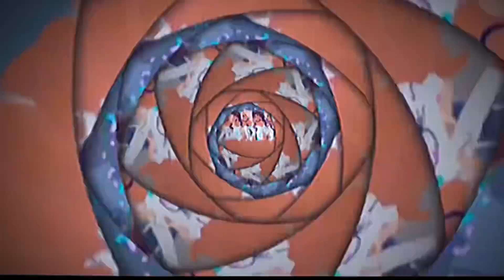I miss u again !! 🤧🛼🌴💗